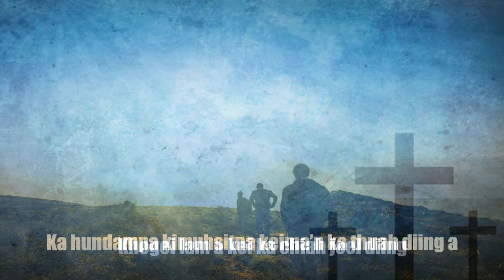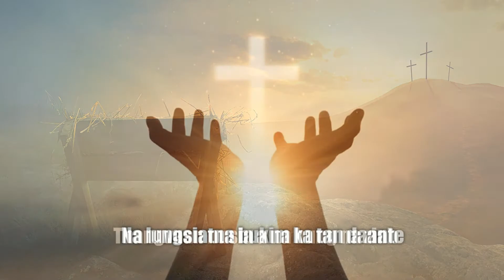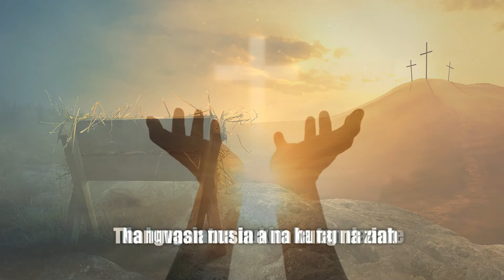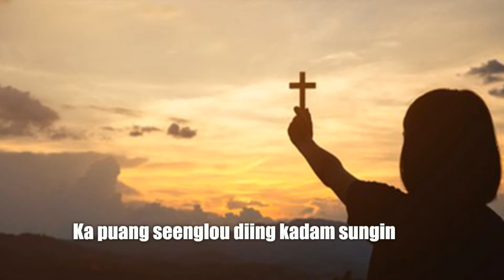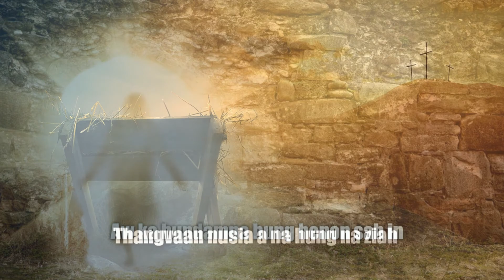KA HUNDAMPA CHU I LHINGNEICHONG HAOKIP I REV B CHINLAL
Singer : Lhingneichong Haokip
Words & Tune : Rev B Chinlal
Music & Rec. Studio : S Haopu
Arranger : Pastor Sang
Track :

📖 No. 48 KA HUNDAMPA CHU
[-Rev. B. Chinlal, New Delhi 1st Feb 2019]